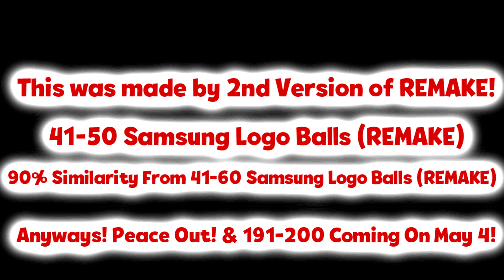41-50 Samsung Logo Balls (REMAKE)